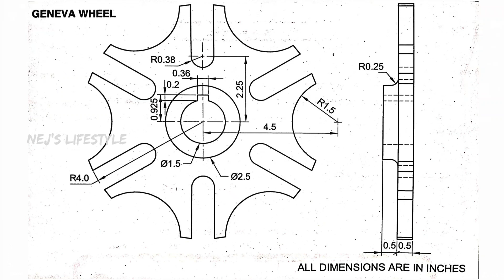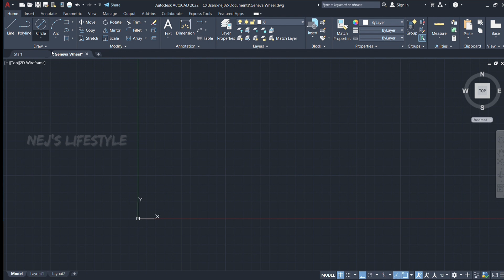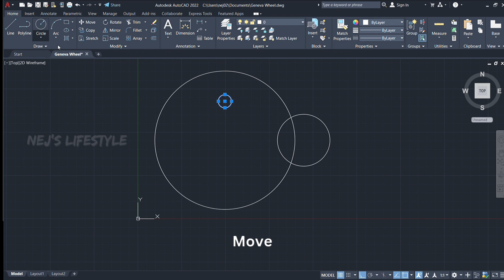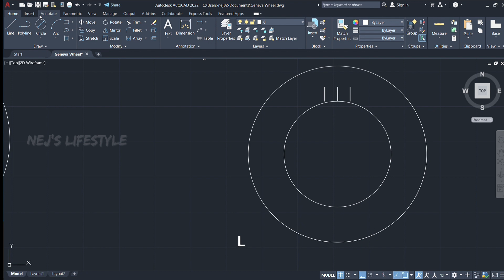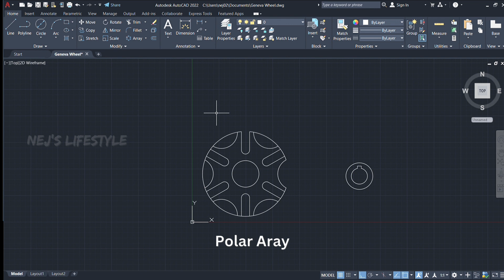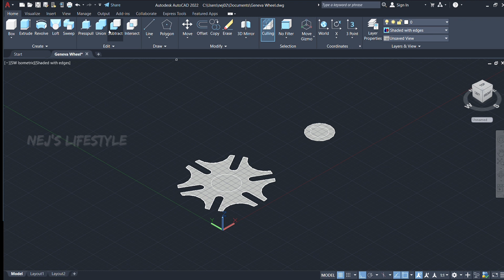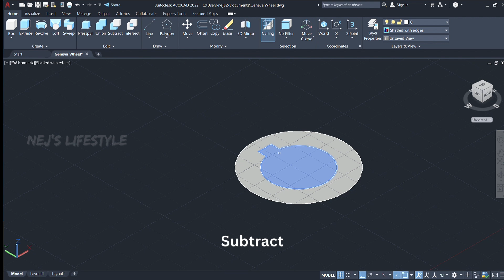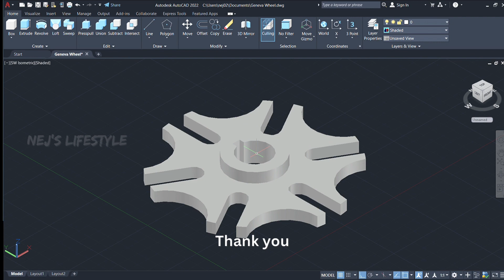How to draw Geneva Wheel in AutoCAD 3D | Tamil Tutorial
Take a look at my design!

Designer & Editor : @NEJCADworks

Thanks to * MSM ENGINEERING SOLUTIONS *